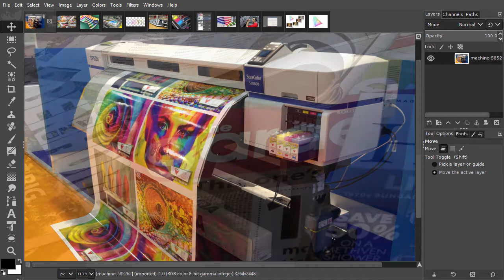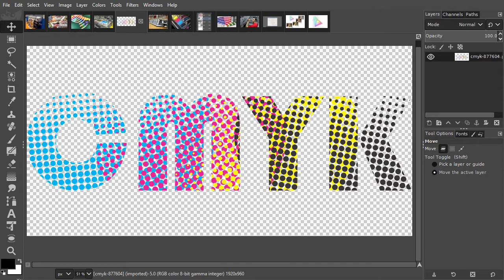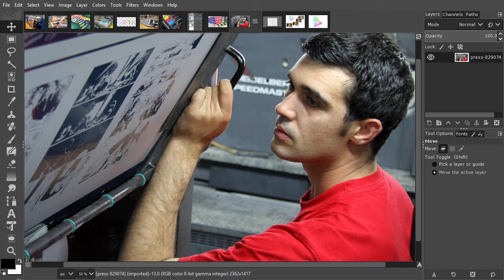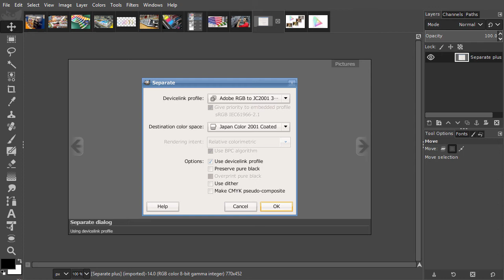36) Save images for print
In this lecture we will look at saving images for print in Gimp 2.10